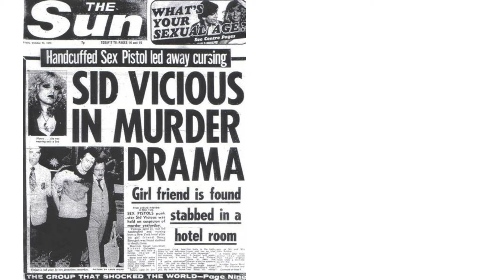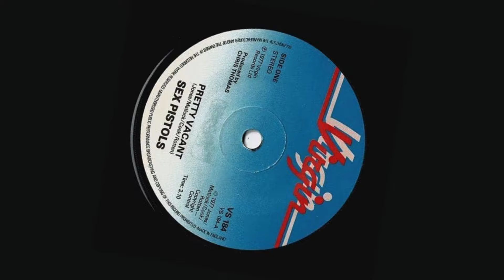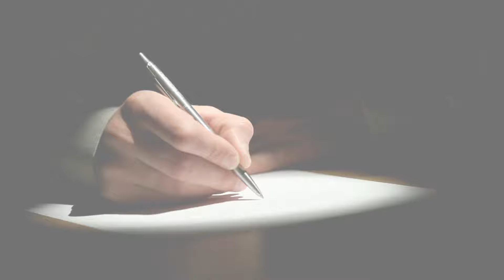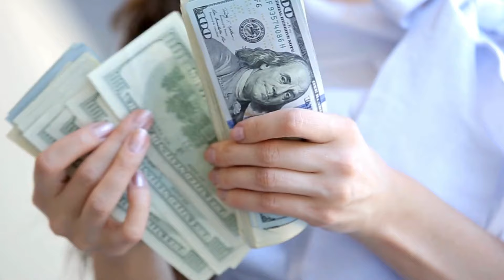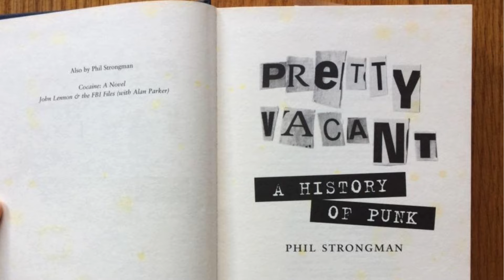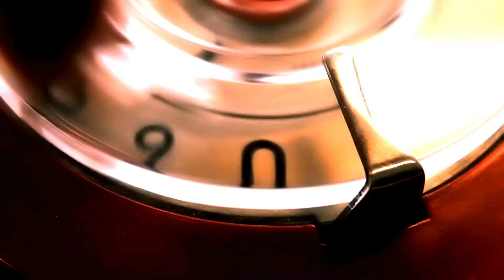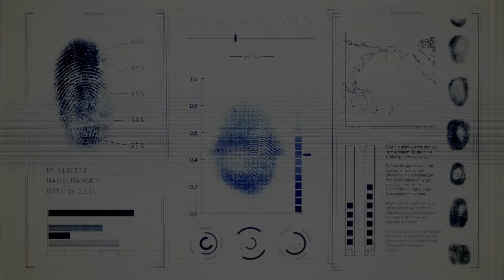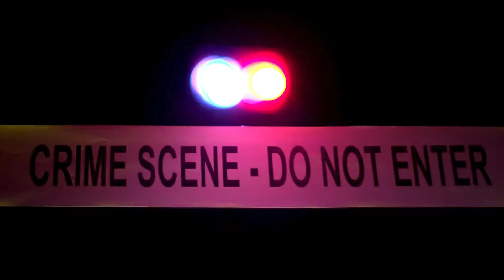Hollywood Horror | Ep1 | True Crime Series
Uncover the dark and tragic tale of Sid and Nancy in the premiere episode of "Hollywood Horror." Dive deep into the chaotic world of punk rock's most infamous couple, whose love ended in a mysterious and tragic death. Was Sid Vicious responsible for Nancy's demise, or were other sinister forces at play? This episode explores the depths of their turbulent relationship, the theories surrounding Nancy's untimely death, and the curse that seems to haunt those who live on the edge of fame. Join us as we dissect the evidence and uncover whether a darker presence shadowed Sid and Nancy.